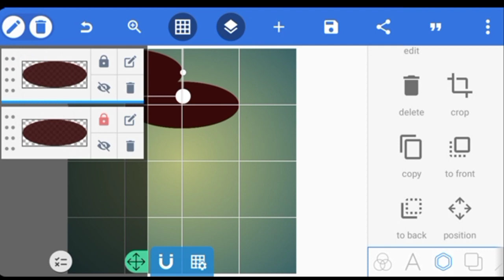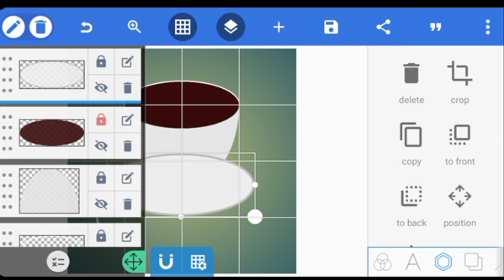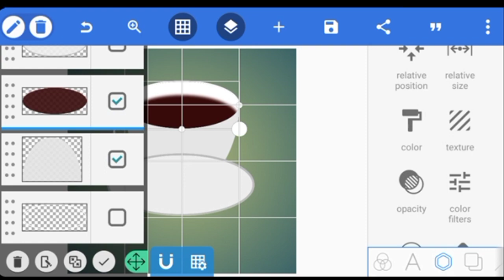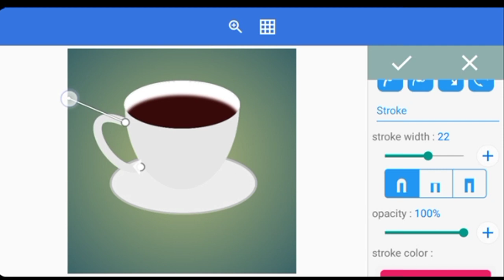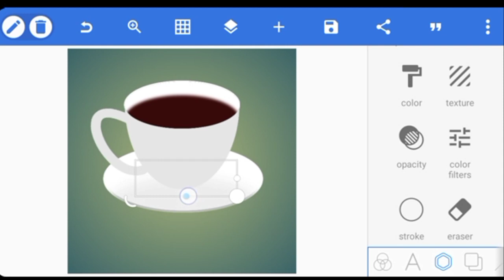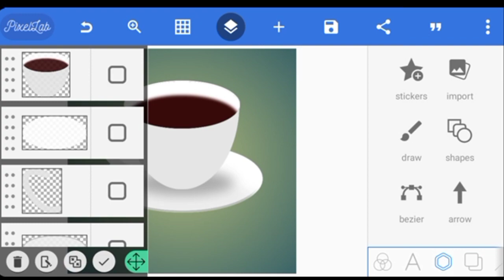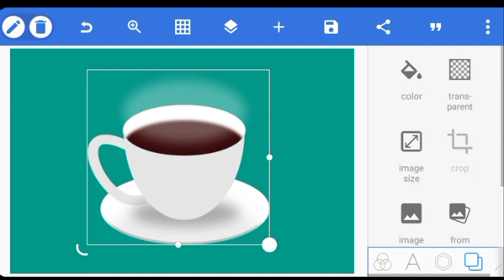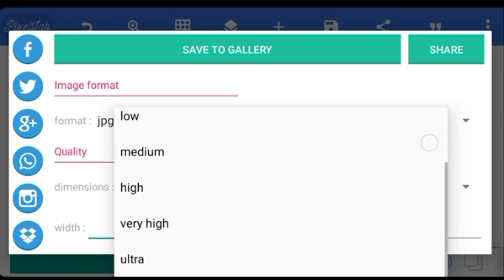Cuffee cup design tutorial on Android pixellab how to create cuffee cup on Android pixellab MRT desi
Cuffee cup design on Android pixellab
ππππππππππππππππππππππππππππππππ
In this video i want to show you how to create cuffee cup in pixellab ( Android ) and if you enjoyed my video like, share, comment and don't forget to subscribe to my channel for more videos

                 Keywords 🛠️🔐🔑🗝️
hausa songs
hausa film
hausa music
hausa comedy
hausa songs 219
hausa movies
hausa bakwai
hausa algaita
hausa audio